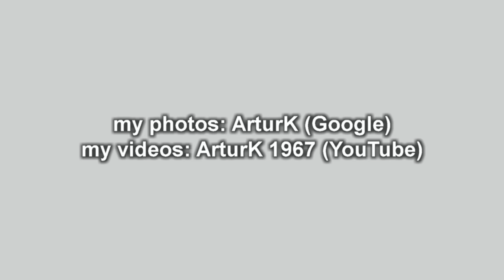Zwierzęta Polski (Animals of Poland) Sarna (Roe deer) 2019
Zwierzęta Polski (Animals of Poland) Sarna (Roe deer)
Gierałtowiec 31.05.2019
Co robi sarna w zbożu?